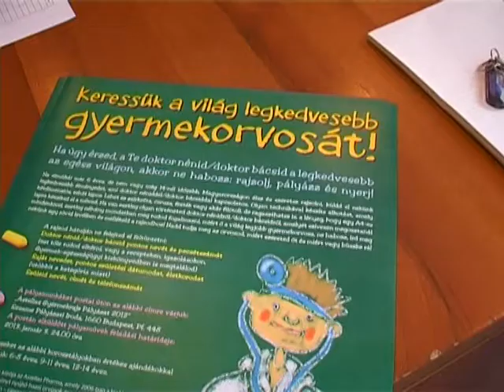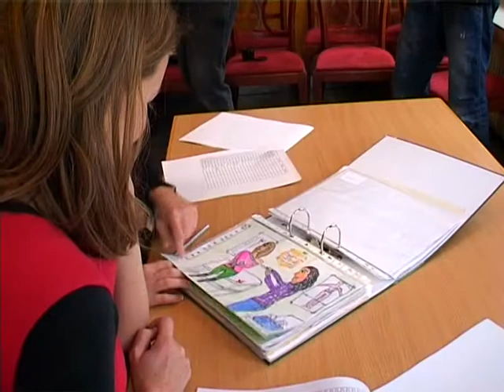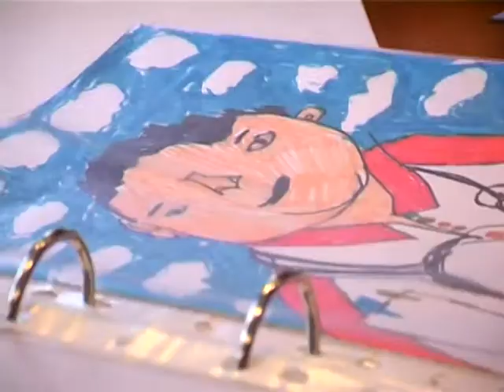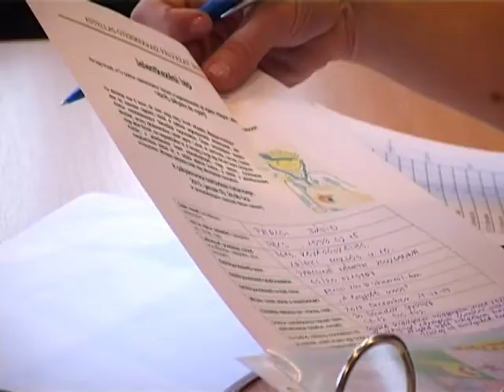Nagykörút 2013.02.11. I. rész. hatoscsatorna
Sikerrel zárult a 2012-es Év Orvosa Pályázat